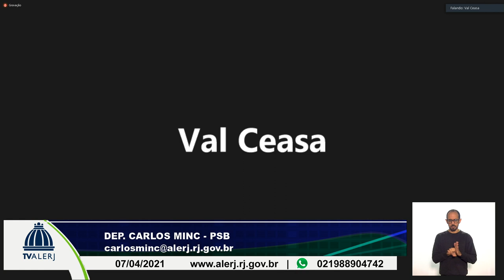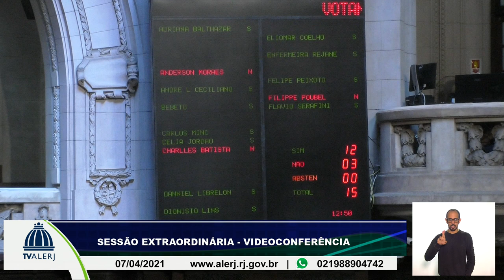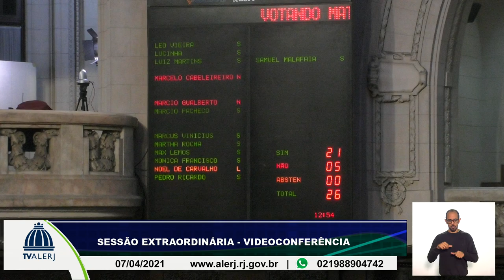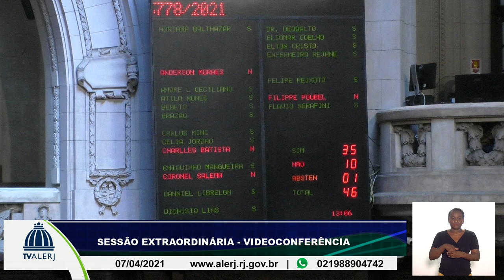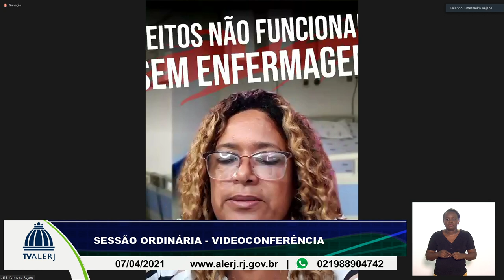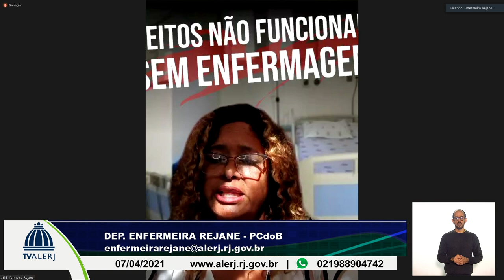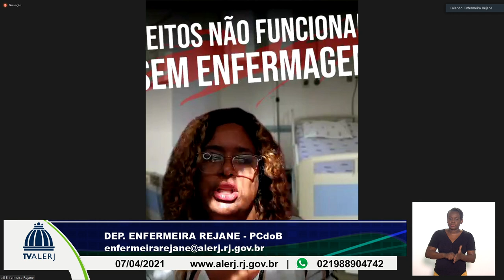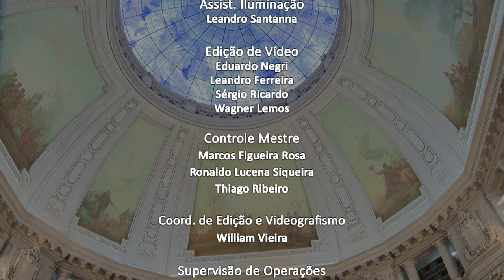SESSÃO EXTRAORDINARIA ORDINARIA 07 04 2021 20M